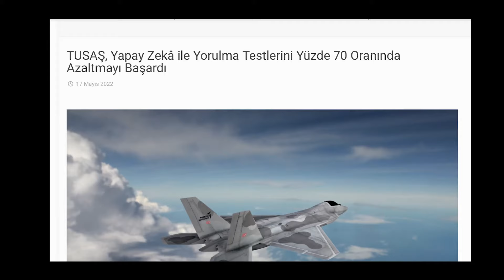Spotift, NFT Sergilemeye Başladı! | Twitter'da Sansür Uygulandığı Sızdırıldı!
Bu hafta yaşanan teknoloji haberleri.

• Spotift, NFT Sergilemeye Başladı!
• Twitter'da Sansür Uygulandığı Sızdırıldı!
• Çin Araç Batarya Üretimini Artırdı!